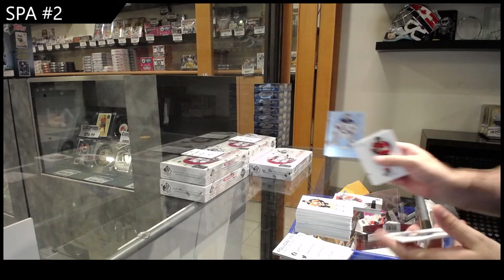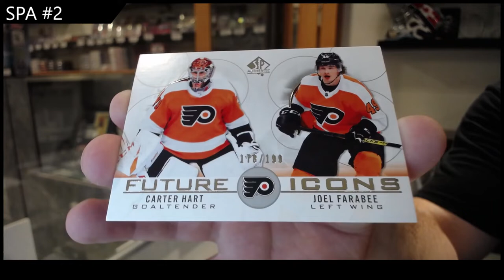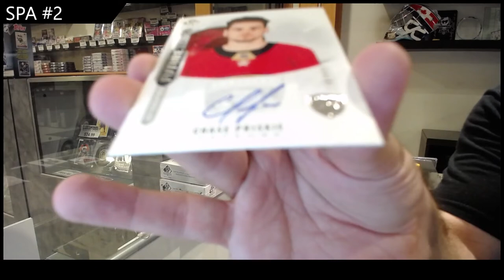Cloutsnchara GB#17,750 - 20-21 Upper Deck SP Authentic 2 Box Break